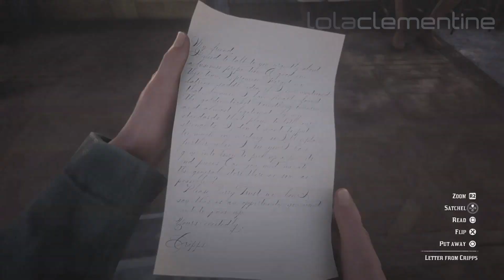Red Dead Online: Frontier Pursuits - The Birth of a Company (Trade Mission)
Video recorded on: Sony PlayStation 4 (Also available on Microsoft Xbox One & PC)